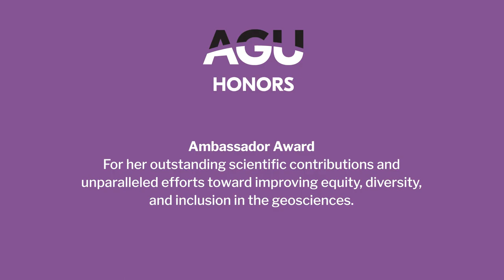2020 AGU Honors - Ambassador Award Recipient: Erika Marín Spiotta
Erika Marín Spiotta was the 2020 AGU Honors recipient of the Ambassador Award. This award is for her outstanding scientific contributions and unparalleled efforts toward improving equity, diversity, and inclusion in the geosciences.